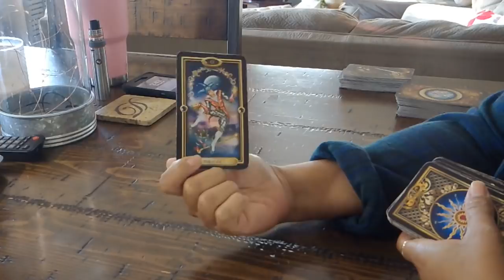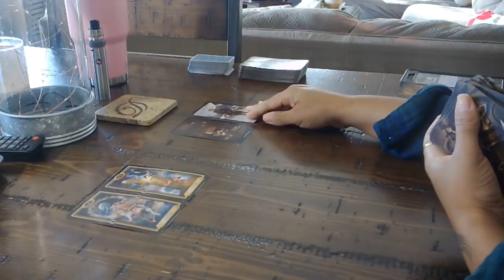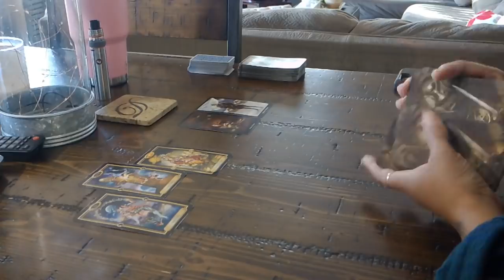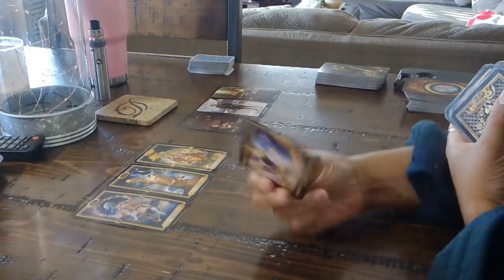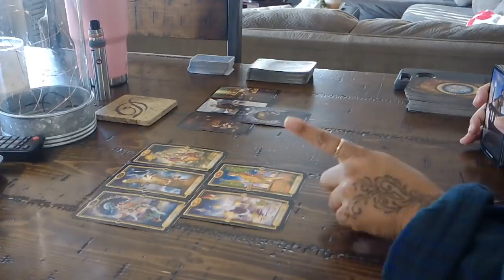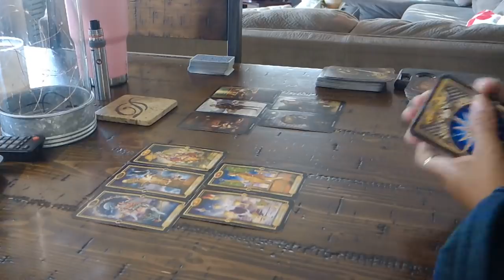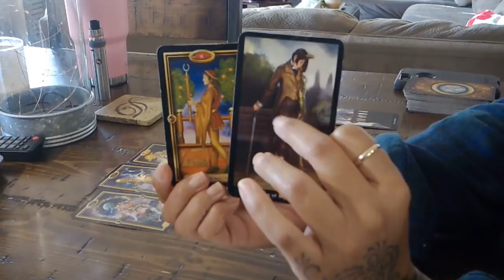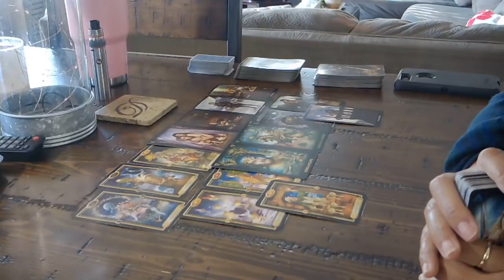CAPRICORN "YOU VS. THEM" THEY'RE SICK OVER LOSING YOU BUT THEY'LL NEVER TELL YOU THAT!~JAN. 29-FEB.4